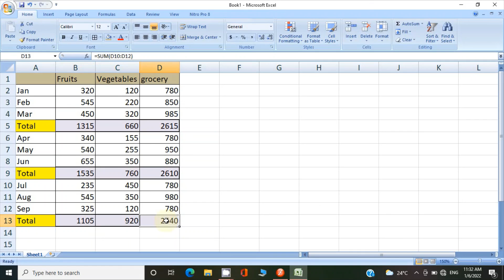Excellent and easiest method to add in Excel/Excel in Tamil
Easiest method to add in Excel